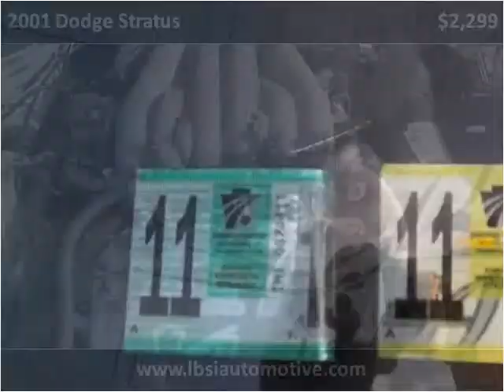2001 Dodge Stratus Used Cars Uniontown PA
This 2001 Dodge Stratus is available from LBSI Automotive LLC.